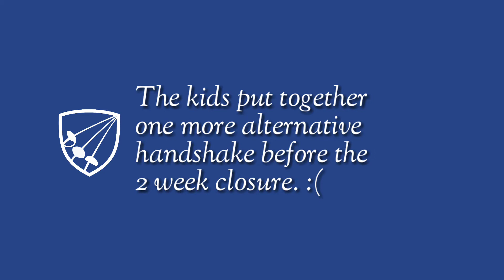Alternative Fencing Handshakes, Part 5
USA Fencing has temporarily suspended handshakes after bouts as a precaution to the coronavirus.

So here's part 5 with one last alternative fencing handshake 2 students put together right before a competition and before our 2 week closure.